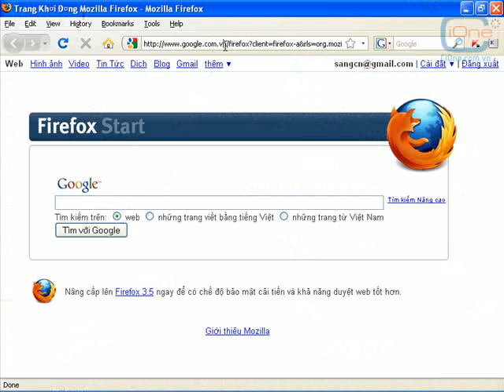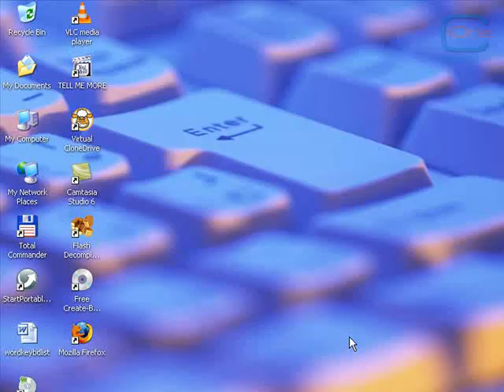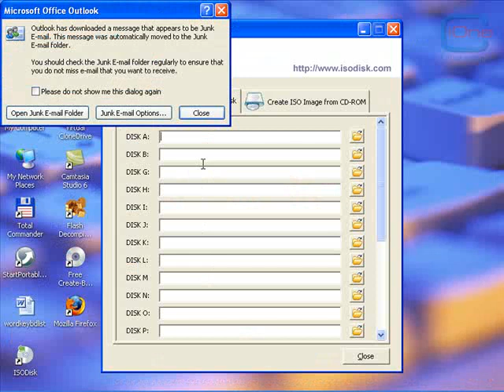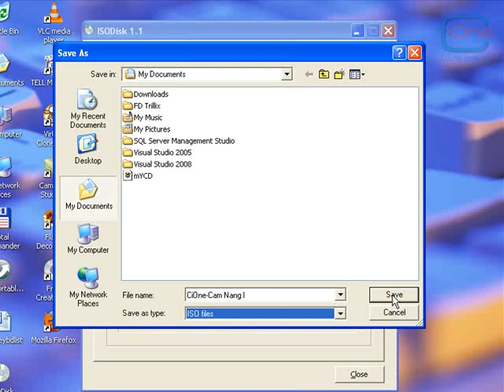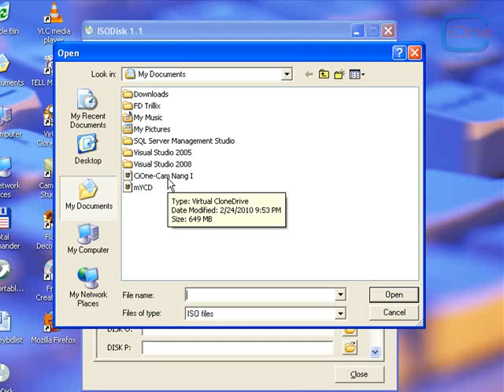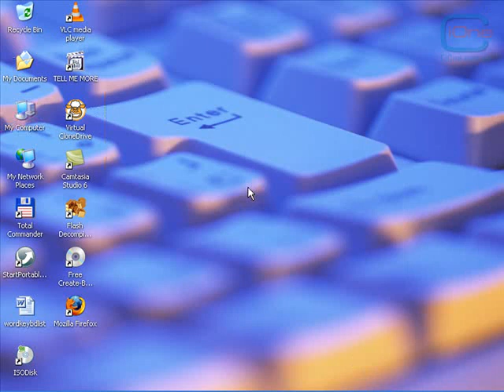Tạo đĩa ảo và ổ đĩa ảo bằng chương trình ISODISK miễn phí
Sử dụng đĩa ảo sẽ giúp bạn loại bỏ phiền toái khi một số chương trình khi chạy đòi đưa đĩa CD/DVD vào ổ đĩa. Chương trình này sẽ giúp bạn tạo đĩa ảo và ổ đĩa ảo rất dễ dàng, nhanh gọn và rất dễ sử dụng. Chương trình này rất xứng đáng để các bạn sử dụng
 vì ngoài những tính năng ra thì nó còn là chương trình miễn phí. Bạn xem video để biết cách sử dụng